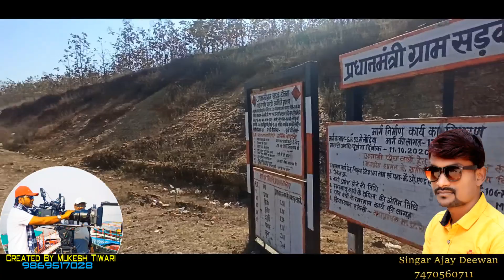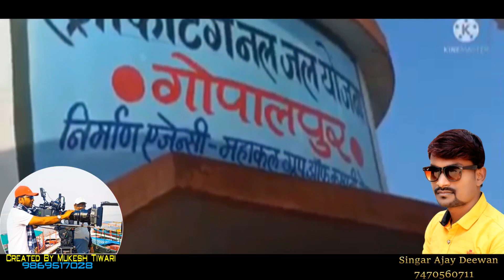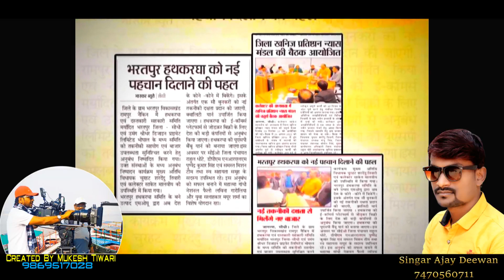Sardendu Bhaiya Ka MatlabSeva Hai// सिंगर अजय दीवान सीधी//आपको प्रचार बनवाना है तो संपर्क करें 🙏🙏🙏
ALBUM -: B.J.P Party Song

‌SONG -: Sardendu bhaiya ka Matlab seva hai

‌SINGER

‌LYRICS -: Mukesh Tiwari

‌PRODUCER -: Rampur Vidhayak Sardendu Tiwari ji

‌COMPANY LABEL -: AJ FILM SIDHI

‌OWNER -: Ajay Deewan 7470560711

‌DIGITAL -: AJ FILM'S

‌EDITING -: AJAY DEEWAN

Song

‌GRAPHICS -: AJAY DEEWAN

‌Singar  -:Ajay Deewan Sidhi

‌PROMOTION -: AJ FILM PRODUCTION

Tred Enquiry

Ajay Deewan Sidhi (Aj Photography Sidhi)